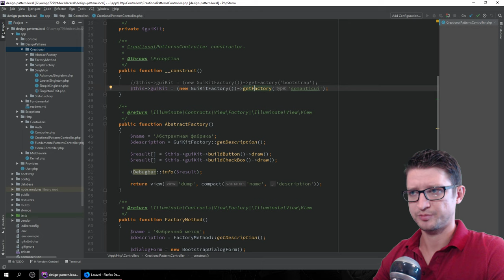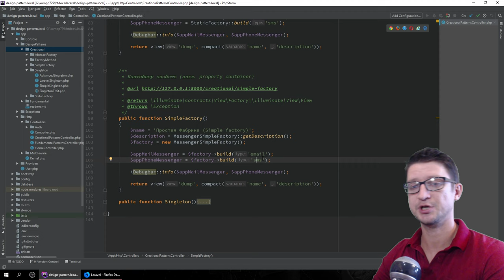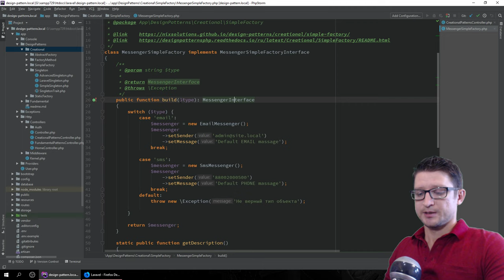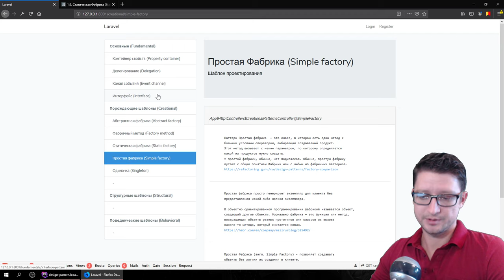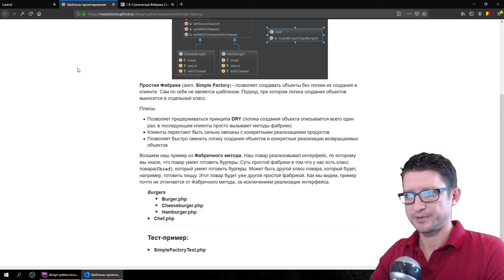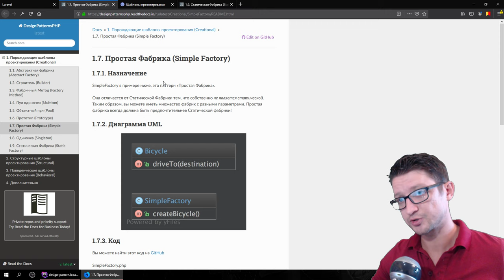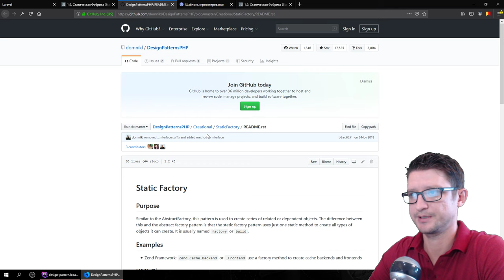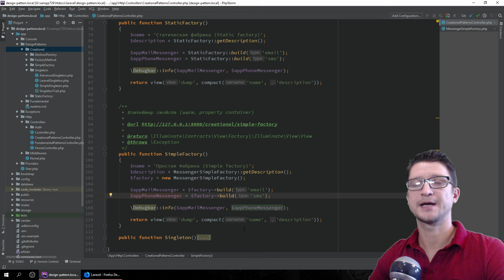Простая фабрика ► Шаблон проектирования ► Урок №8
Паттерн проектирования - Простая фабрика (Simple Factory).
Узнаем что такое простая фабрика и основные идеи и отличия.
★ Автор: Дмитрий Афанасьев.
► Еще интересные курсы:
► Обязательно к изучению любому разработчику